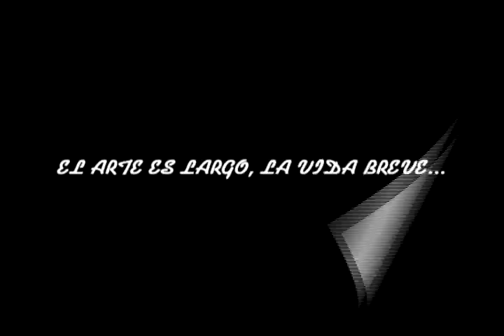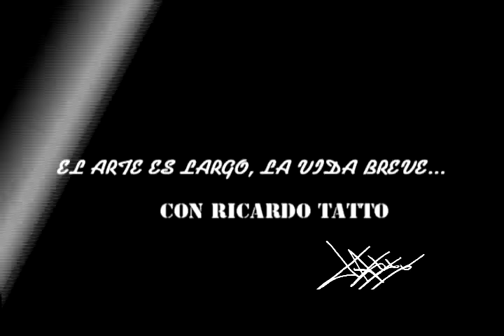Entrevista a Majo Arguelles sobre los Ciclo Turixes y el ciclismo urbano (31/Jul/2012)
"El arte es largo, la vida breve", con Ricardo Tatto. Entrevista a Majo Arguelles sobre los Ciclo Turixes y el ciclismo urbano con motivo de su rodada nocturna número 80. Grupo Fórmula Yucatán (31/Jul/2012)